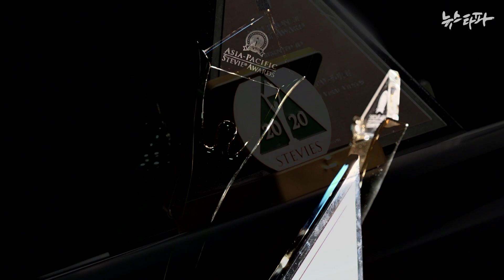(예고)〈트로피 스캔들〉 뉴스타파, 엉터리 상 '스티비 어워드' 실체 추적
‘비즈니스계의 오스카상’으로 불릴 정도로 권위를 자랑한다는 국제적인 상이 있습니다. '스티비 어워드'라는 상입니다. 지난 10년간 우리나라의 공공기관과 지자체 수백 곳이 이 스티비 상을 받았다며 홍보해왔습니다. 물론 세금이 꽤 들어갔습니다. 뉴스타파 취재진이 이 상에 직접 도전했습니다. 그리고 장장 15개월에 걸친 취재를 통해 이 상의 실체를 파헤쳤습니다. 뉴스타파는 오는 22일부터 ‘스티비 어워드’의 실체를 고발하는 기획 〈트로피 스캔들〉을 연속 보도합니다.